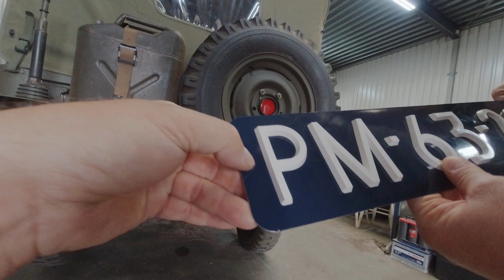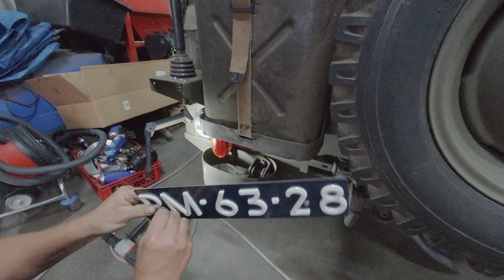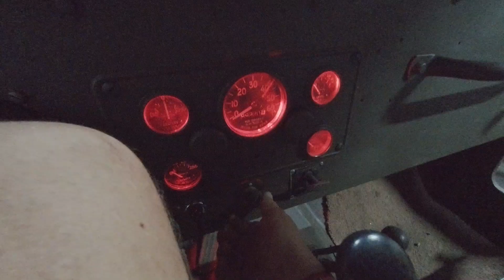Project NeKaF Part 67 | Eindelijk klaar!!! Toch?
Na 3 jaar, is de NeKaF eindelijk straat legaal en gaan we de laatste gaten boren.
We willen iedereen bedanken die meegeholpen heeft aan dit project. De vele kijkers, de enkele donateurs van onderdelen en kennis en natuurlijk de vorige eigenaar. Door hem hebben wij er een mooi voertuig bij, veel kennis opgedaan en allebei vrienden erbij gekregen, niettemin elkaar als vriend.
Vrees niet, we zijn nog lang niet klaar met filmen en videos maken. de NeKaF heeft nog meer werk en we hebben nog meer projecten en auto's waar we videos over maken kunnen.